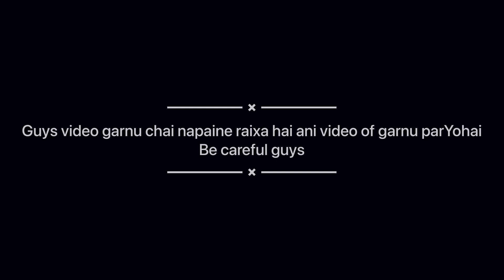Patalganga || kakarbhitta || moto Vlog with friends || AVi Tengs Vlog